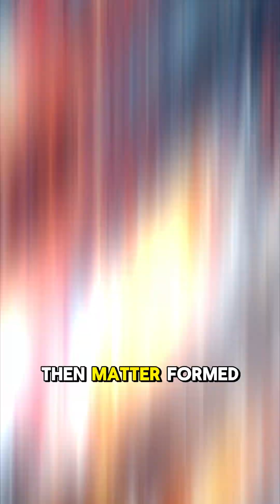🌌 The Big Bang in 60 Seconds! 💥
What started the universe? In just one minute, we take you back 13.8 billion years to the moment when everything began—the Big Bang! From a tiny singularity to the birth of stars, galaxies, and life itself, this is the story of everything.